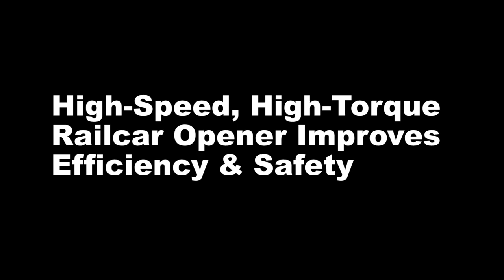The best way to open stubborn gates | Martin® Impacting Railcar Opener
Martin® Impacting Railcar Opener is a high-speed/high-torque pneumatic opener that quickly opens and closes hopper car gates.

Using compressed air, our railcar openers safely, efficiently, and powerfully open and close stubborn gates. Our non-impacting and impacting openers produce from

1750 ft/lbs to 10,000 ft/lbs of torque. Track-side space can be limited with rough terrain, our walk-behind openers are adjustable for comfort and mobility as well as easy to maneuver.

Features and Benefits:
• Adjustable to accommodate varying capstan height
• Large, flat-free tires provide easy maneuverability on any surface
• Wheels pivot with the pull of a lever to allow for lateral movement
• Handle is adjustable, making controls suitable for various operators
• Impacting tool can be greased to extend the life of internal wear parts